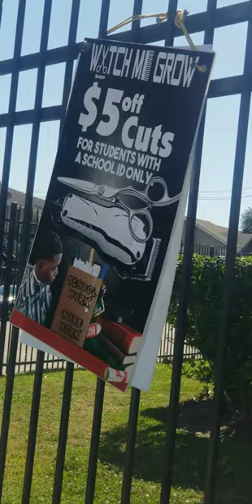Barber has 1st drive- thru barber shop